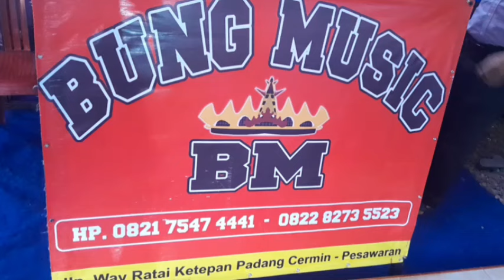TIGA_BINGI ‼️ LAGU_LAMPUNG VOC DINDA OCHI BUNG MUSIC ENTERTAINMENT